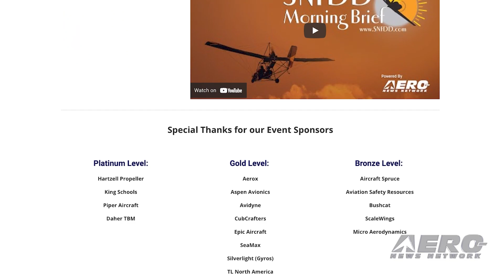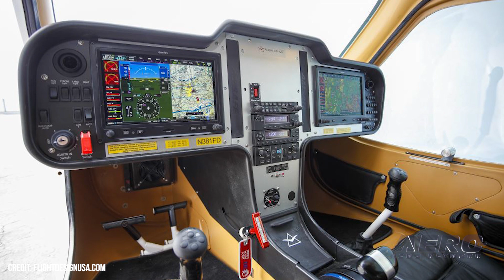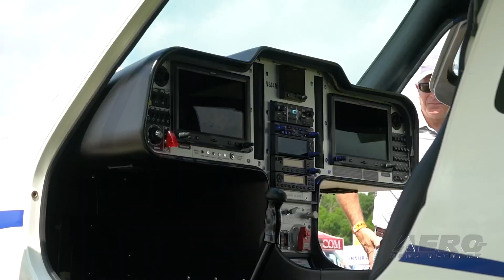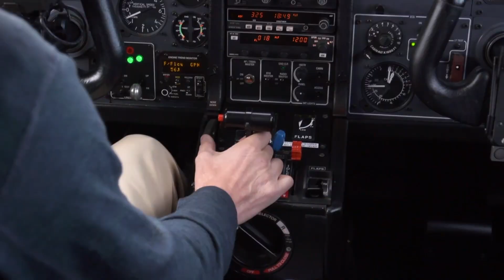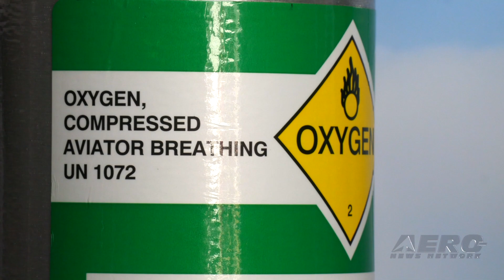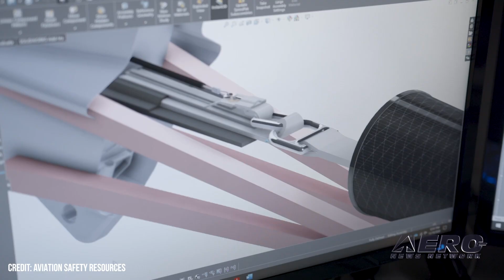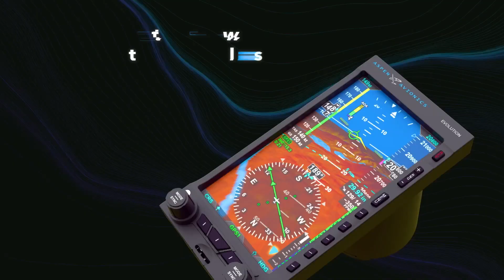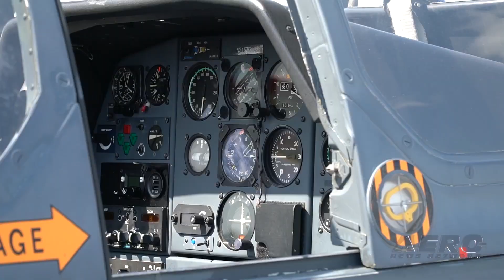Airborne 04.06.22: SnF Digital Daily -- Flight Design F2, Aeroshell, ASR Pioneer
Also: Aerox Takes A Breath, SNF 22 Overview Montage

The road to certification is a ponderous one.. Not to be taken lightly... and only by those with the resources to finish the job... The Flight Design F2 is well on its way through that process... and we can’t wait to see certified F2. Aeroshell’s Aerobatic Team flies the brutish, historically significant T-6 Texan... a lovely full-throated aerobatic machine that when flown in tight formation can’t help but thrill one and all. Aerox is on a mission... to take the mystery and fear out of using inflight oxygen... the right equipment and the proper amount of oxy-education can help you get much more out of your airplane and make things far safer, to boot. Aviation Safety Resources wowed the aviation world last year with the purchase of Strong Enterprises... and NOW, they’ve acquired Pioneer Aerospace... building ASR into a major aerospace player in GA, Commercial, Uncrewed and space applications. There is no end to the sights, the sounds and the wonderment of an event like the SUN n FUN Aerospace expo... so we decided to share a few minutes of the best of Day Two with you all. Don't forget to tune into each morning's 0900ET MORNING BRIEF... LIVE... All this -- and MORE in today's episode of Airborne!!!

Airborne 04.06.22 is chock full of info in this Daily News Episode, Wednesday, April 6th, 2022... Presented by Aero-TV veteran videographer and Airborne Host Holland Lee. Holland is supported by ANN Chief Videographer Nathan Cremisino, as well as ANN CEO/Editor-In-Chief Jim Campbell. This episode covers:

Flight Design F2 Begins Work on Part 23 Certification
Aeroshell Aerobatic Team Comes Back To Lakeland With A ROAR
Aerox Takes A Breath...
Parachute Powerhouse: Aviation Safety Resources Acquires Pioneer Aerospace
A SNF 22 Overview Montage